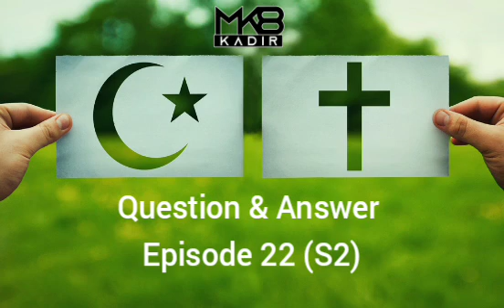Abemeye & Abahakanye ~ Episode 22 (S2):🕌⛪ Bibiliya ati, uyu mumwicishe amabuye uyu we mu mukubit …👇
INZIRA (IDINI) Y'UKURI NI IYIHE BIBILIYA ITWIGISHA?!ESE IDINI RYA YESU NI RIHE?

Bibiliya ati, uyu mumwicishe amabuye uyu we mu mukubite inkoni ijana

*IGISUBIZO KU KIBAZO*

Kuki idini rya Islam ritengeka abayoboke baryo babagabo gushaka abagore benshi!? Ese buriya si ubusambanyi cg gusambana mu dini ryanyu ntabwo ari icyaha?
Mumbabarire, impamvu mbibajije nuko Imana yahaye Adam umugore umwe ari Ever, ntabwo yingeze impuha ba Ever barenze umwe!  Nusoma mu gitabo kitangiriro (BIBLE) 2 : 24, urasanga havuga ngo : niki kizatuma umuntu asiga ise na nyina akabana n'umugore we akaramata, bombi bakaba umubiri umwe. Ese iyo babaye benshi baba bakibaye umubiri umwe?! None se mwe ni mwaba murenze kuri iryo tengeko?

√ Gushaka abagore barenze umwe kandi Adam yarahahwe umugore umwe gusa?!
√ Cg Gusambana ntabwo ari icyaha?!
√ Kubana akaramata

QORAN {Fulqan 25 : 68 …

QORAN {Zumra : 53 …

BIBLE {Abanyakorino 6 : 9}

BIBLE {Urwandiko rwanditswe na Yuda 1 : 7}

QORAN

BIBLE {Gutengeka kwa kabiri 22 : 22}